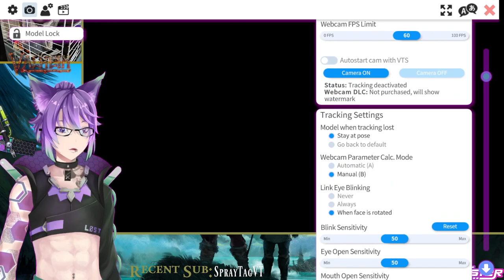Valheim: Mistlands *DEDICATED SERVER* - Part 13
The gang goes on a mining adventure in the mountains.